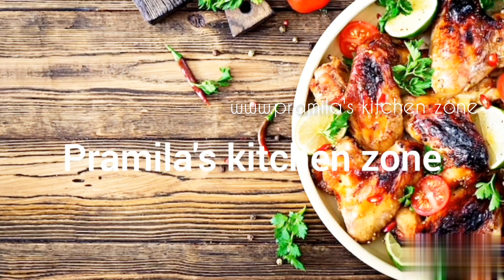नारियल की चटनी भी फीकी इस चटनी के आगे | इडली वड़ा के साथ खाई जाने वाली चटनी की रेसिपि peanut chtney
नारियल की चटनी भी फीकी   है इस चटनी के आगे | इडली वड़ा के साथ खाई जाने वाली चटनी की रेसिपि | peanut chtney |pramila's kitchen zone

peanut chutney kese bnate hai
How to make peanut chutney recipe
how to make peanut chutney
मूंगफली चटनी कैसे बनाते है
मूंगफली की चटनी कैसे बनाया जाता है
मूंगफली चटनी बनाने का तरीका
मूंगफली चटनी pramila's kitchen zone

plz  folow me
intagram :

If   you   like   my   recipie   videos

pramila's kitchen zone simple cooking.

@pramila's kitchen zone simpal cooking हिंदी रेसिपि
The information contained in the video content posted on over Healthy food channel represent the personal views and opinions of the original creator and does not necessarily recipie.

Nutrition information provided for recipes on Flavours Treat is estimated and for guidance only.  I am not a dietician or nutritionist and I don't have any medical training at all.
 Copyright disclamier